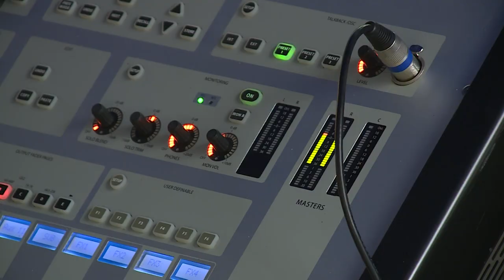240820 Paletta magazin